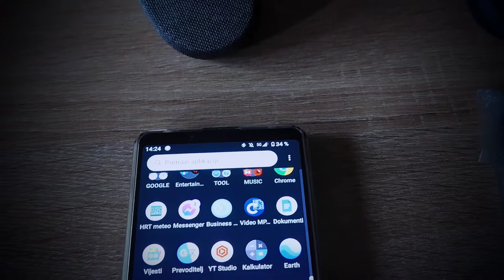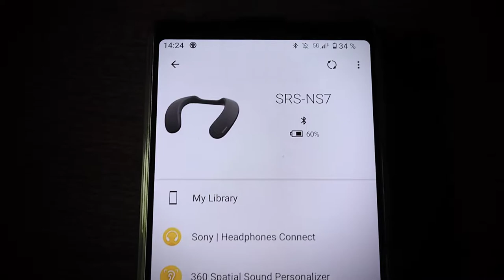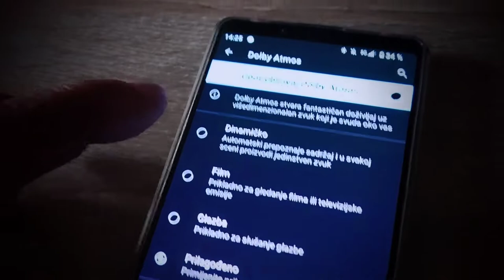WOW! Sony SRS-NS7 neckband speaker demo, with Dolby Atmos and 360 ° reality audio.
First neckband speaker with Dolby Atmos and 360 ° spatial sound, Sony SRS-NS7.
It is loud personal home theater system,with full Dolby Atmos sound .
When you put it around neck,yours head be like in some sound ballon,and with video from mobile phone,you can not feel real experience, but it is great,something unseen!
When you connect neckband with tv,Netflix automatic give option for Dolby Atmos, and Sony Xperia 1 II, give option for 360° spatial sound, so you have loud and clean sound.
Recomend this great device,and it is only about 175€,but you can use it like media player only from Tidal,Dezeer, which have songs in 360° reality audio and Dolby Atmos.
You hear loud every movie,music,but neightbors dont. 😀

Mobile phone: Sony Xperia 1 II,
TV: Sony KD-43XH8096 (great budget tv with Dolby Atmos and Dolby Vision, Netflix calibrated.
Sound system: Sony SRS-NS7 personal home theater (neckband speaker)